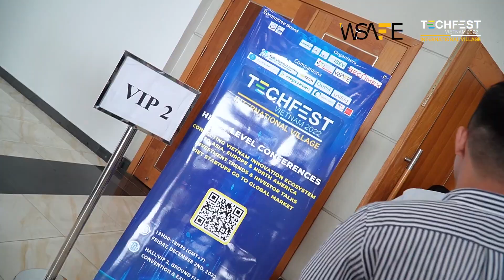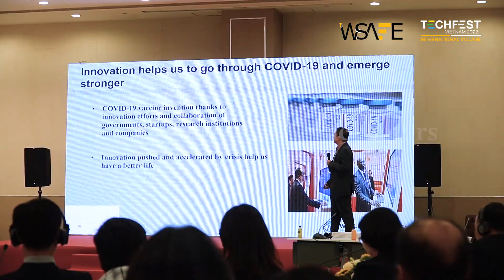Quay Phim Chụp Hình Sự Kiện TECHFEST VIETNAM ( Đổi Mới Sáng Tạo Mở - Khơi Nguồn Tư Duy Mới )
Cảm ơn TECHFEST VIETNAM đã tin tưởng và lựa chọn Xuyên Việt Media làm đơn vị hợp tác trong dự án lần này!

☎ Điện Thoại : 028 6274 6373